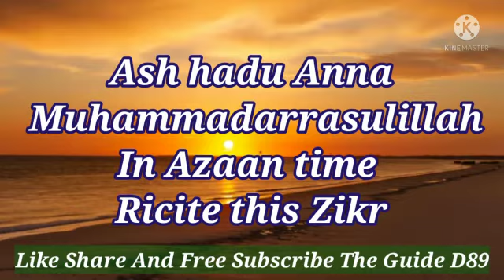Azaan Time swalath